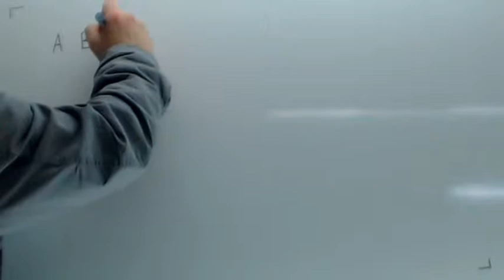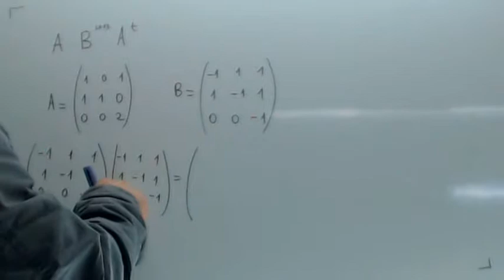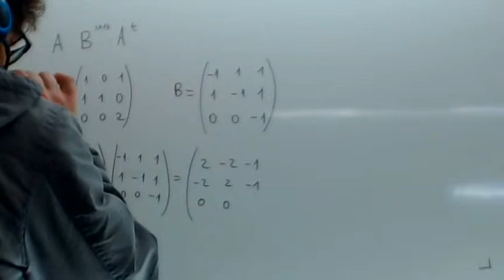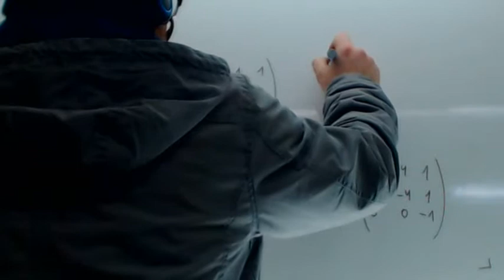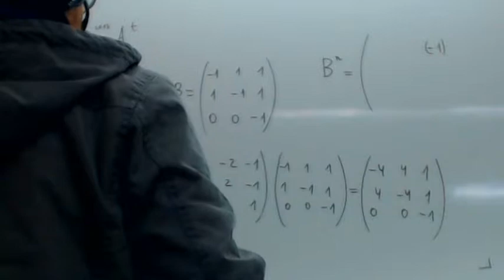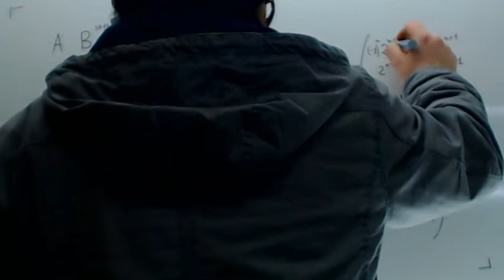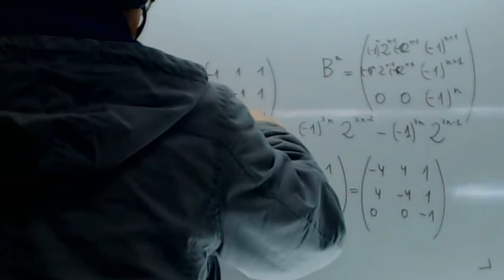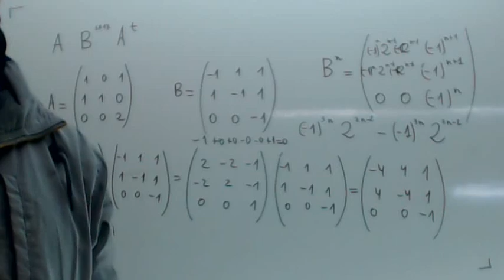Problemas de matrices resueltos Selectividad Usero